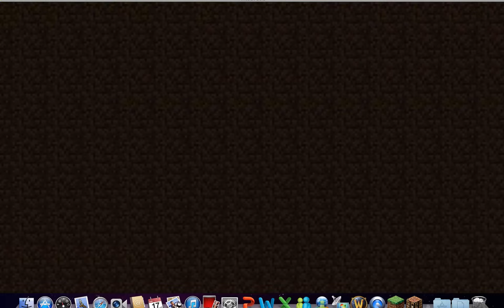THE HUNGER GAMES 1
WILL MRBUTTERCHEEKS DEFEAT THE OTHER 8 PLAYERS OR WILL HE DIE IN THE DUMBEST WAY POSSIBLE.

mc.lilcraft.net